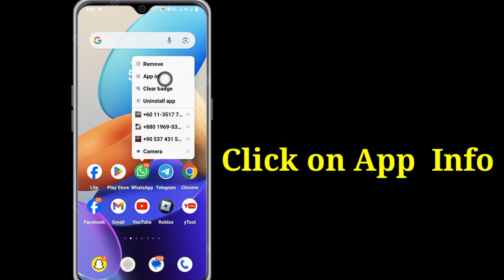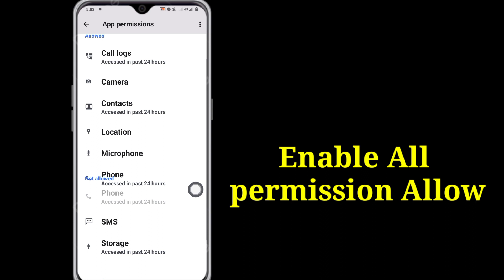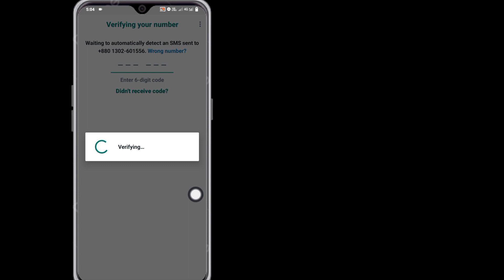How To Fix WhatsApp no longer works on this phone problem | whatsapp no longer works problem solved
WhatsApp no longer works on this phone. whatsapp no longer works on this phone problem solved

WhatsApp no longer works on this phone

WhatsApp no longer works on this phone problem

WhatsApp no longer works on this phone problem solved

fix WhatsApp no longer works on this phone problem

how to fix WhatsApp no longer works on this phone problem

how to solve WhatsApp no longer works on this phone problem on whatsapp

WhatsApp no longer works on this phone problem solved 2023

WhatsApp no longer works on this phone kya hai

WhatsApp no longer works on this phone how to remove it

what is WhatsApp no longer works on this phone

WhatsApp no longer works on this phone problem how to solve 2023

WhatsApp no longer works on this phone solution

What is the meaning of WhatsApp no longer works on this phone?

WhatsApp became unavailable for this phone's Android version on 24 Oct 2023.

You can learn about the phone versions that let you use WhatsApp.

Your phone's date is 26 Oct 2023. If this is incorrect you can update your phone's date settings.

whatsapp not opening

whatsapp is not working

what is WhatsApp no longer works on this phone whatsapp is not working

whatsapp no longer works on this phone whatsapp no longer works on this phone problem

whatsapp not opening problem whatsapp not working

how to fix whatsapp no longer works on this phone

how to solve whatsapp no longer works on this phone

Whatsapp No Longer Works On This Phone | How To Fix Whatsapp No Longer Works On This Phone | 2024

whatsapp no longer work on this phone

no longer work whatsapp

solution no longer work whatsapp

whatsapp no longer work 2024

whatsapp solution no longer work 2024

whatsapp solution no longer work 2023

how to solve whatsapp no longer working How

how to solve whatsapp no longer

whatsapp no longer working reason

whatsapp no longer how to solve

solution whatsapp no longer work

whatsapp problem

whatsapp is not working on my phone

whatsapp no longer work on this phone samsung